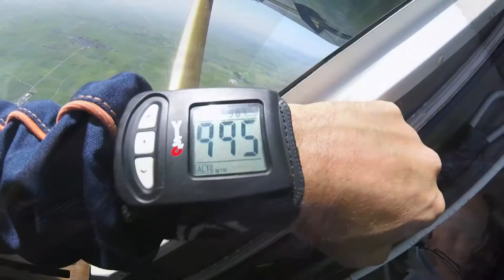Lancio con paracadute tandem da 4200 di Lucia. Scuola di Paracadutismo a Vercelli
Scuola di Paracadutismo Sportivo a Vercelli.
Lancio in tandem con istruttore e paracadute biposto da 4200 metri di altezza.
Corsi di paracadutismo sportivo AFF